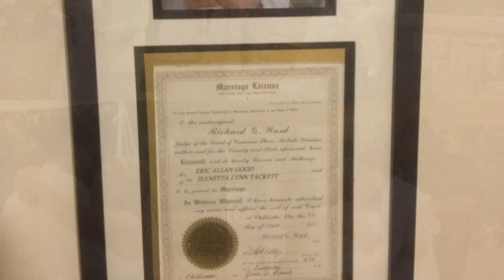Jeanetta Good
In memory of my wife,who passed away. I love you and miss you